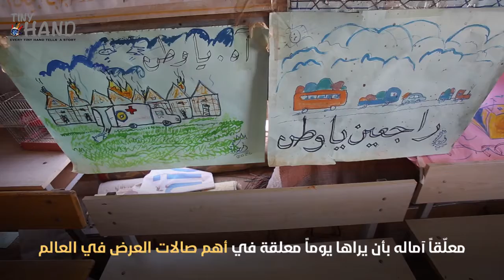طفل يحوّل خيمة إلى مرسم متواضع.. تعلّم صناعة الألوان عندما لا يتوفر ثمنها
موهبة جميلة تستحق كل الدعم